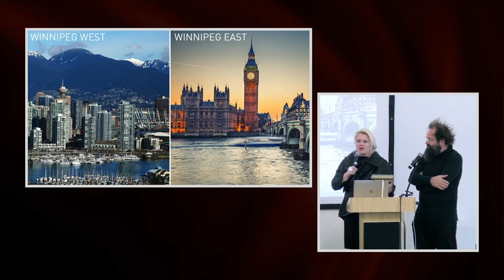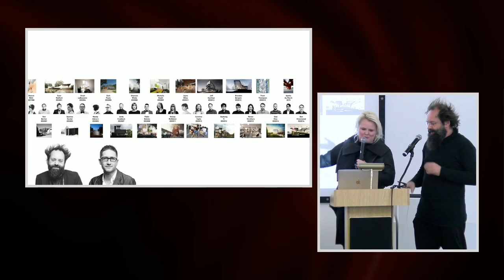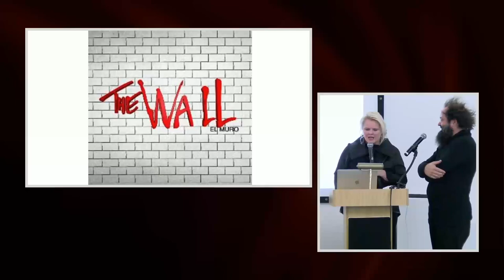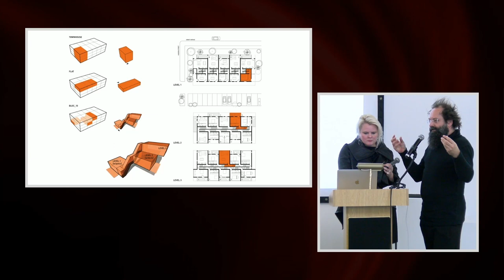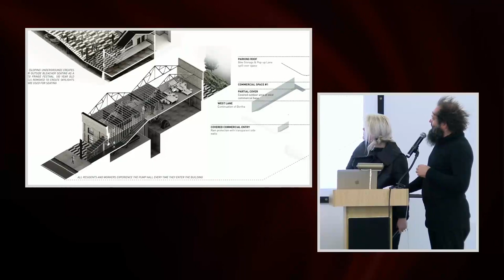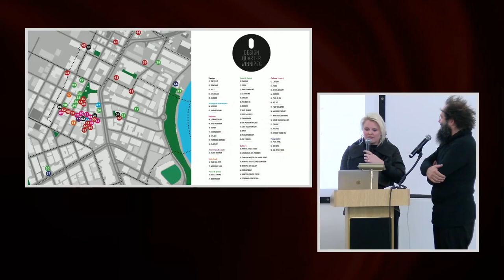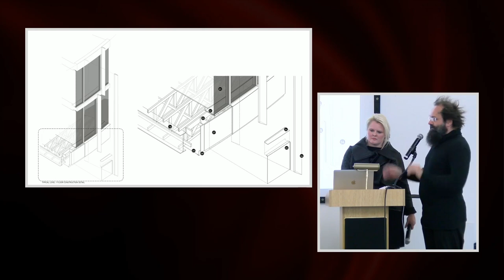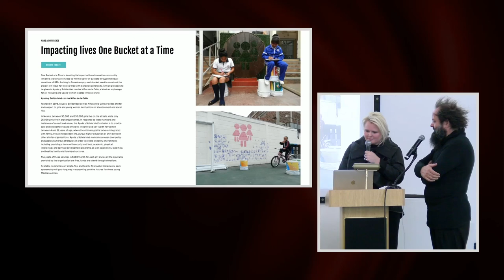Ethics and Leadership: Design Activism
This years Ethics and Leadership panel is bringing 5468796 Architecture from Winnipeg Canada to discuss design activism.   In this forum we look forward to openly discussing the act of advocating for the power of good design.